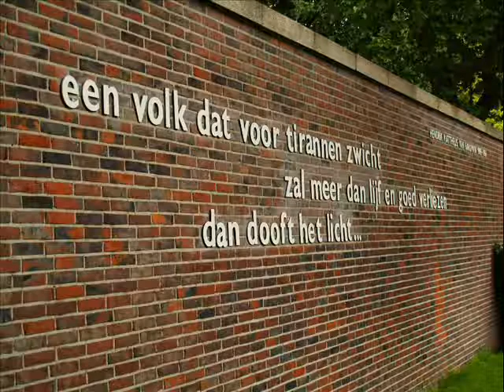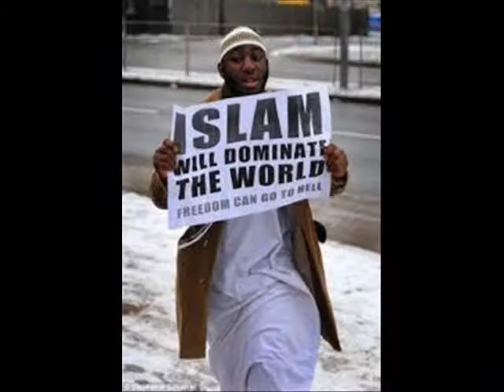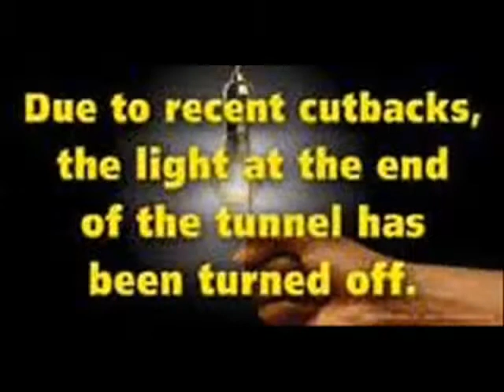Schijn van Heiligheid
Gebaseerd op de dichtregel
een volk dat voor tirannen zwicht zal meer dan lijf en goed verliezen
dan dooft het licht
Hendrik Mattheus van Randwijk
naar aanleiding van de onverdraagzaamheid van de orthodoxe religieuzen van alle richtingen gezindten stromingen etc.